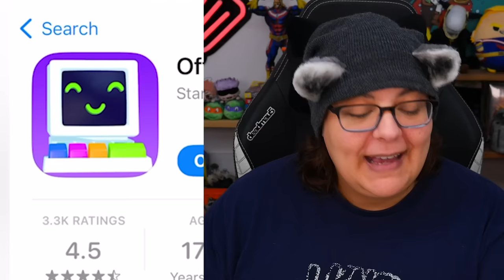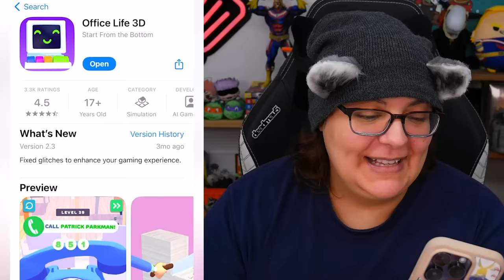SATISFYING ASMR Game or LIES in Office Life 3D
Let's play office life 3d the puzzle asmr organization game that was viral on tiktok. Is this game a good relaxing mobile game? let's find out!

Streaming Equipment:
- Brio Webcam
- Ironside Computer
Special Thanks to: